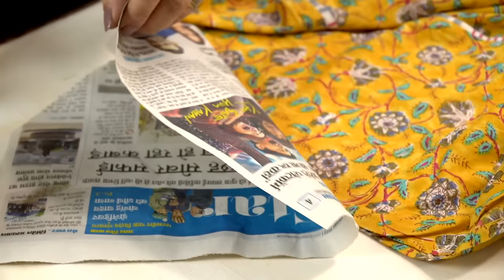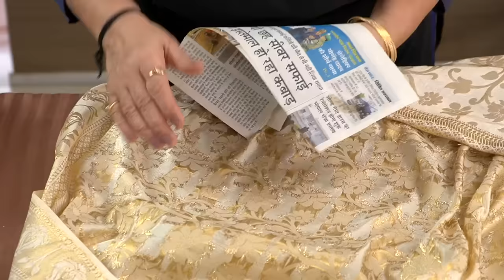बिना सुई-धागे या मशीन, सिर्फ 30 सेकंड में ऐसे रिपेयर करे कटे-फटे कपड़े How To Repair Cuts in Clothes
👆You can turn OFF/ON [CC] Button for Subtitles at your Convenience.

Aaj Maa, Yeh Kaise Karun Mein Aapke Liye Lekar Aayi Hun 𝐇𝐎𝐖 𝐓𝐎 𝐑𝐄𝐏𝐀𝐈𝐑 𝐇𝐎𝐋𝐄𝐒 𝐈𝐍 𝐂𝐋𝐎𝐓𝐇𝐄𝐒. Is Amazing Hack Se Kate Fate Kapdo Ko Wapas Se Naya Jesa Banaye Minto Mein.

रिविल सिविल टेप, फेट हुए कपड़े को कैसे ठीक करें, ज्यादा जली हुई साड़ी को कैसे रफू करें घर पर, जानें घर पर ख़राब साड़ी की मरम्मत कैसे करें, महंगे से महंगे फटे हुए कपड़े को बिना रफू ऐसे ठीक करो बिल्कुल पता नहीं चलेगा, कपड़े कट-फट गए है, तो मिनटों में ऐसे करें रिपेयर, हो जाएँगे नए जैसे, कपड़ों में छेद को स्टेप बाई स्टेप एक अद्भुत तरीके से ठीक करने का अद्भुत तरीका…!